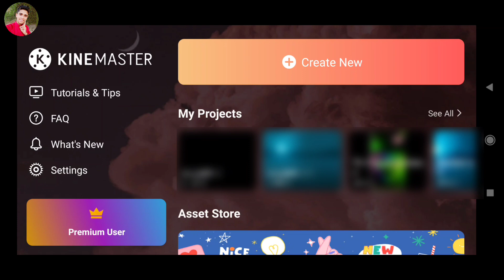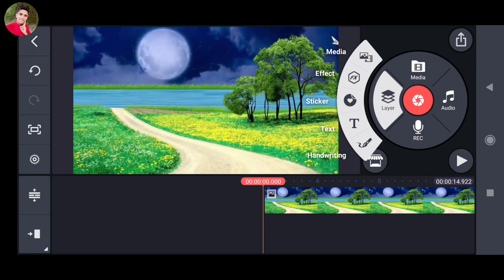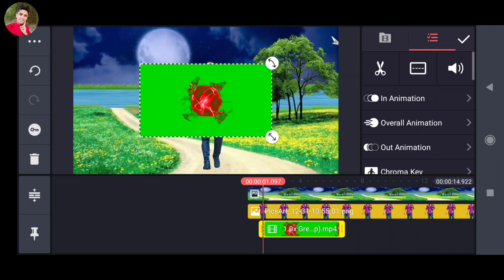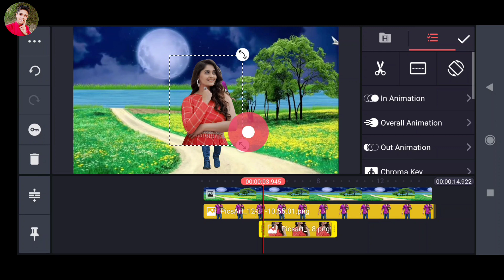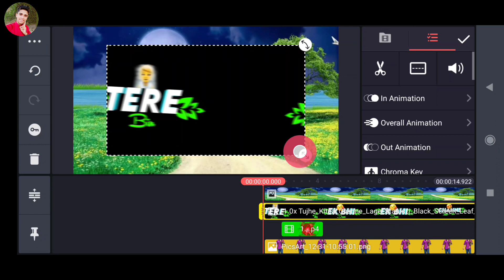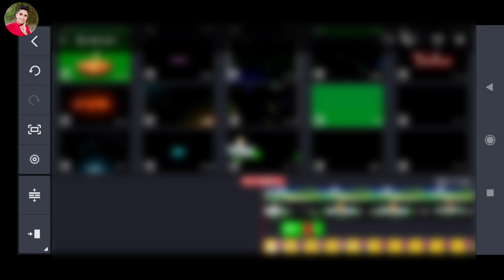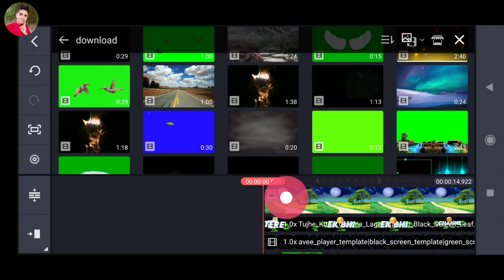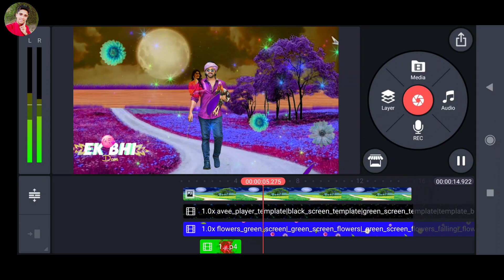Apne Photo Se Whatsapp Status Video Kaise Banaye | Technical Ghannu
l

technical ghannu